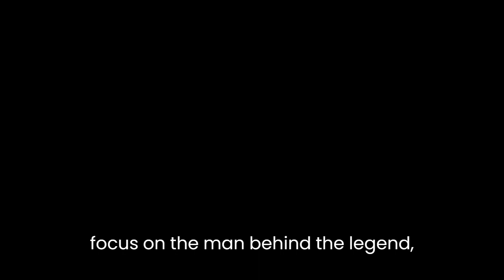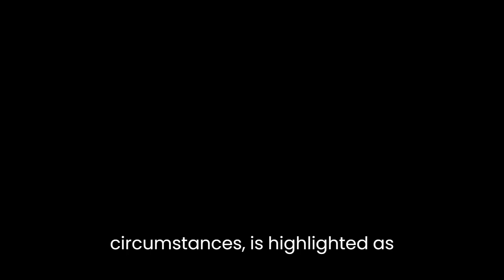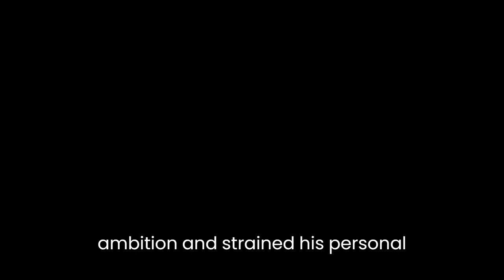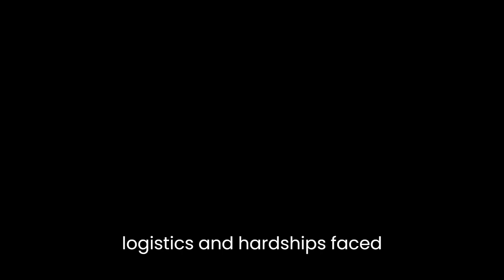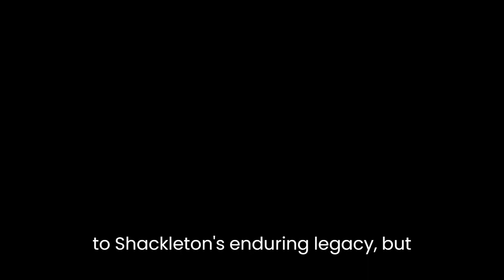"Shackleton" By Roland Huntford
Roland Huntford's "Shackleton" is a meticulously researched and compelling biography that delves into the extraordinary life of Sir Ernest Shackleton, one of the most renowned polar explorers of the early 20th century. With a keen focus on the man behind the legend, Huntford explores Shackleton's personal struggles, leadership qualities, and unwavering determination in the face of adversity.The biography begins by providing a detailed account of Shackleton's early life and his fascination with the polar regions. From his first experiences in the Antarctic as part of Robert Falcon Scott's Discovery Expedition to his subsequent expeditions as a leader, Shackleton's unyielding desire to conquer the unknown becomes evident. Huntford portrays Shackleton as a man driven by ambition, but also deeply influenced by a romanticized view of exploration and a thirst for adventure.Throughout the narrative, Huntford emphasizes the significance of Shackleton's leadership skills and his ability to inspire loyalty among his crew. Shackleton's legendary ability to maintain morale and unity within his teams, even in the most dire circumstances, is highlighted as a defining characteristic of his leadership style. By presenting anecdotes and testimonials from expedition members, Huntford showcases Shackleton's unwavering optimism and charismatic personality, which played a crucial role in the survival of his crew during their ill-fated Imperial Trans-Antarctic Expedition.Huntford goes beyond mere hero worship and delves into Shackleton's flaws and personal demons. He portrays Shackleton as a complex figure, prone to impulsive decision-making and a restless spirit that often led him to neglect his family. Shackleton's relentless pursuit of fame and fortune in the wake of failed expeditions is presented as a double-edged sword, as it both fueled his ambition and strained his personal relationships.Furthermore, Huntford provides a thorough analysis of the historical and social context in which Shackleton operated. He explores the competitive nature of polar exploration during the Heroic Age and the rivalry between Shackleton and other notable explorers, such as Roald Amundsen and Robert Falcon Scott. This contextualization adds depth to the biography, enabling readers to understand Shackleton's motivations and the challenges he faced within the larger framework of exploration and national pride.Huntford's prose is vivid and engaging, drawing readers into the treacherous and awe-inspiring landscapes Shackleton and his crew encountered. The author's meticulous research is evident throughout the book, with detailed descriptions of the equipment, logistics, and hardships faced by the explorers. By interweaving historical accounts, personal diaries, and letters, Huntford paints a vivid picture of the physical and emotional trials endured by Shackleton and his men.In conclusion, "Shackleton" by Roland Huntford offers a comprehensive and insightful analysis of the life and accomplishments of Sir Ernest Shackleton. Through meticulous research and engaging storytelling, Huntford brings Shackleton to life, showcasing his strengths, weaknesses, and the indomitable spirit that made him a legendary figure in the annals of polar exploration. This biography not only serves as a tribute to Shackleton's enduring legacy but also provides valuable insights into the human condition and the pursuit of dreams against all odds.